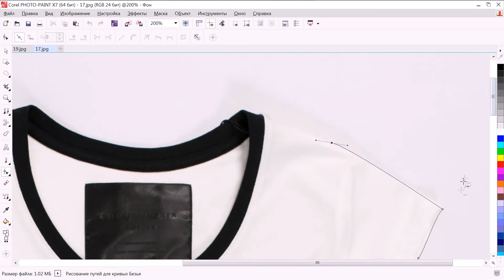Обрабатываем белый предмет на белом фоне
Пример обработки предметной фотографии. В данном случае: фото белой футболки на белом фоне.